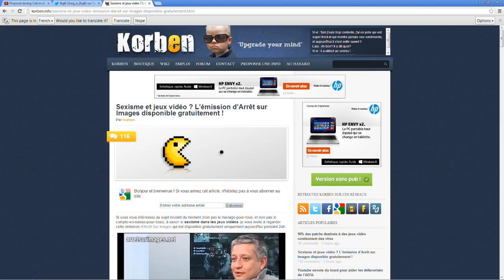[Ep#24] Railgunners du 16/04/2013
24 ème épisode de Railgunners ! Emission du 16/04/2013 dans laquelle Thud et MoMaN sont accompagnés de babou et RoXy, joueuses féminines Shootmania de l'équipe LDLC pour commenter une partie entre aAa et Dignitas puis faire quelques parties !